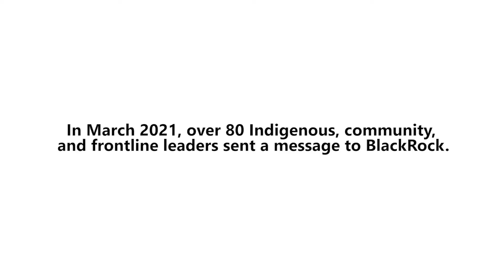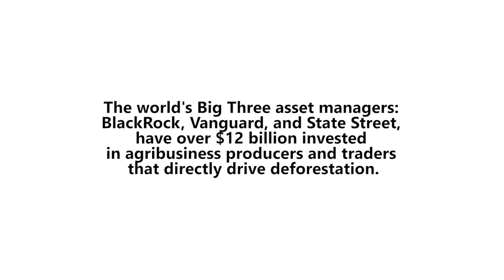Frontline Leaders Send Letter to BlackRock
Over 80 Indigenous leaders and community activists around the world issued a public letter to BlackRock, calling out the Wall Street giant for its role in violating Indigenous communities’ land rights and perpetuating human rights abuses.

This public letter is the latest in a series of escalations by frontline activists and the leaders of communities around the world whose land is being razed and appropriated by Blackrock’s portfolio companies.

Campaigners from Amazon Watch, Friends of the Earth, and BlackRock’s Big Problem are demanding that the asset manager respect Indigenous rights and require adherence to the internationally recognized standard of Free, Prior, and Informed Consent (FPIC). It must do more to hold the companies it invests in accountable for deforestation and human rights violations!

Produced by If Not Us Than Who?